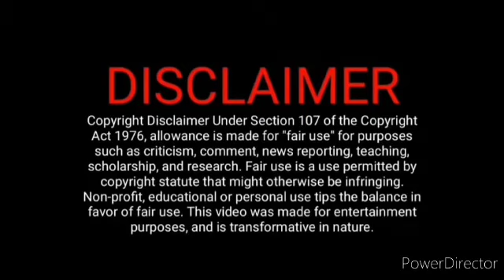சித்தார்த்தை ஏமாற்றி பதிவு திருமணம் செய்த ராணி